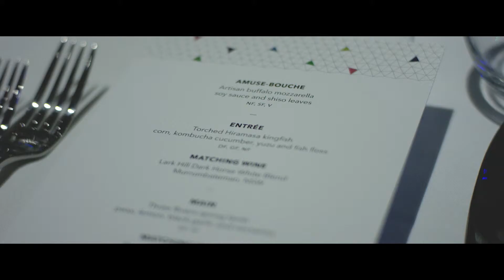ICC Sydney: It's Showtime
ICC Sydney, our 10th World Chambers Congress venue, has officially opened its doors. Learn more about this brand new, state-of-the-art site by visiting